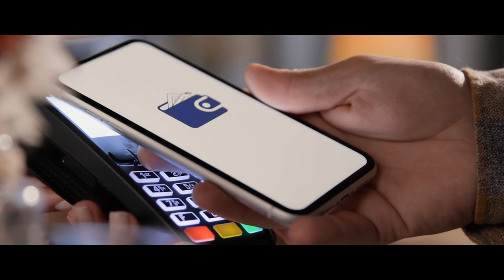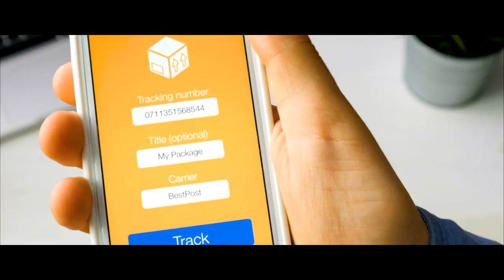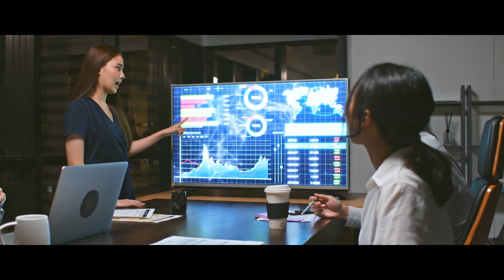Global Services and Solutions to Manage Complexities in a Dynamic World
We are a leading provider of global value chain solutions for market leading brands across multiple industries. Our unique mixture of global capabilities, strategic insights and circular economy services provides our customers with a sustainable and competitive advantage - delivering end-to-end value-added fulfilment, aftermarket services and repair, refurbishment and recycling expertise.

Learn more about our robust blend of global services and solutions and how we maximize value throughout the product lifecycle.